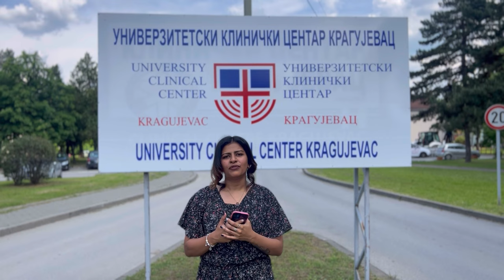UNIVERSITY OF KRAGUJEVAC||MBBS IN SERBIA||Campus Tour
Walk with me around the absolutely gorgeous University Of Kragujevac
Administrative office,clinical centre, research centre, medical faculty.
Education & lifestyle in the beautiful country Serbia

University of Kragujevac is one of the top public universities in Kragujevac, Serbia.